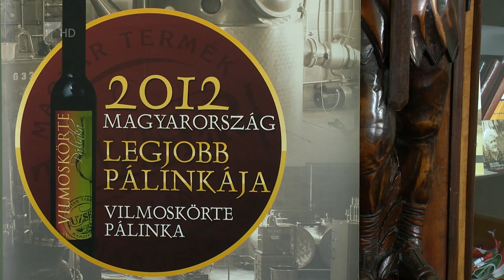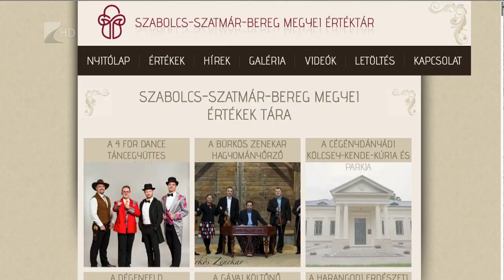Szabolcs megyei az ország legjobb pálinkája - Kölcsey Tv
Az év kereskedelmi főzde és az év pálinkája díjat is a Tuzséri Pálinka Manufaktúra nyerte a Gyulai Pálinkafesztiválon. A Szabolcs megyei vállalkozás elismerést kapott a régió két hagyományos gyümölcse, a szilva és az alma mellett a szeder pálinkájára is. 2019-ben két versenyen, összesen több mint háromezer párlat közül nyert díjakat a tuzséri manufaktúra.